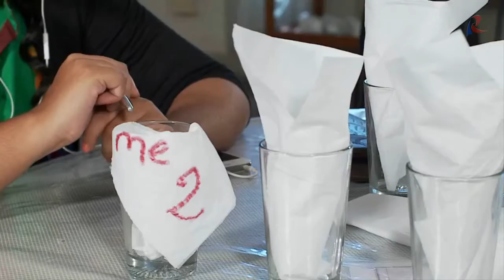Bangla Song Otole Otole By Saba & Rakib